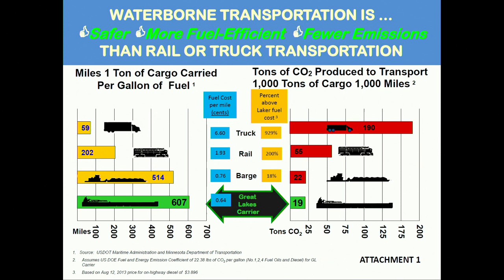Short Sea Shipping: Rebuilding America’s Maritime Industry